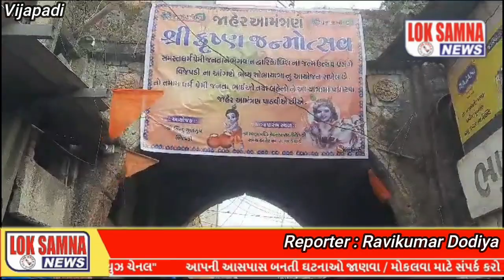સાવરકુંડલા ના વીજપડી ગામ મા જન્માષ્ટમી ની ભવ્ય ઉજવણી